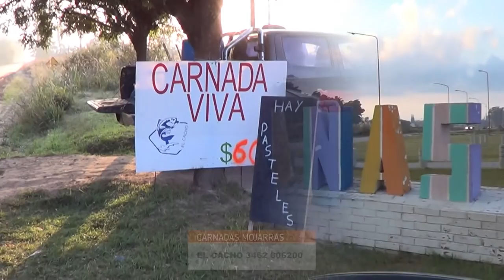MUCHO PIQUE DE PEJERREYES EN VILLA CAÑAS GUIA DANIEL GASOL FACE: DANIEL GASOL